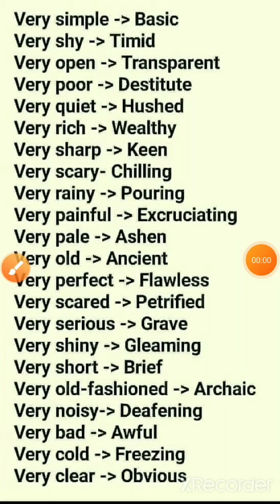Words to use instead of "very"", English vocabulary, the home of English,SSC, RRB ,spoken English.